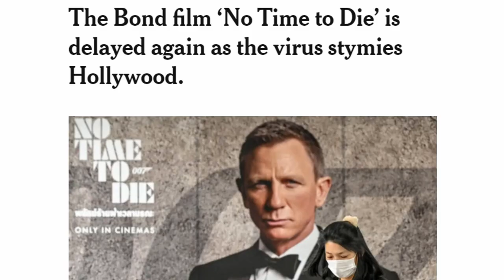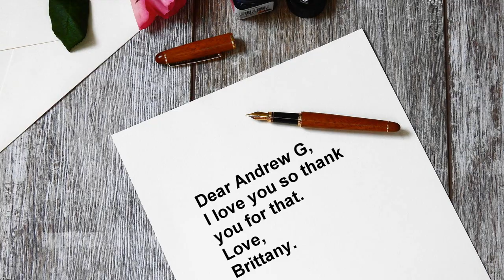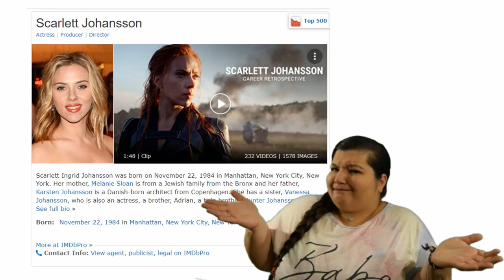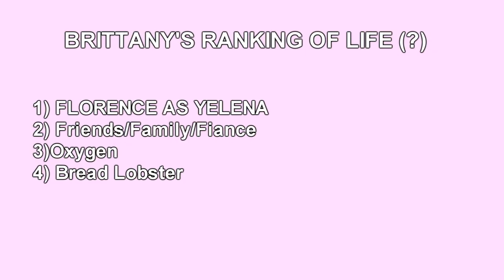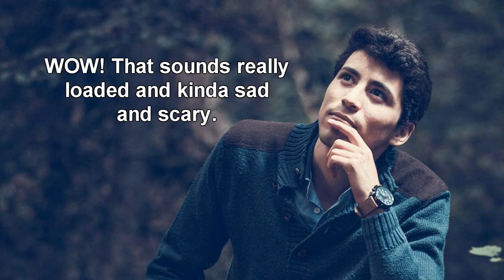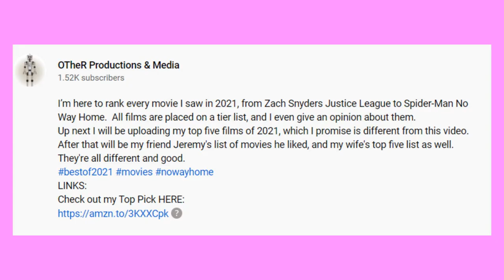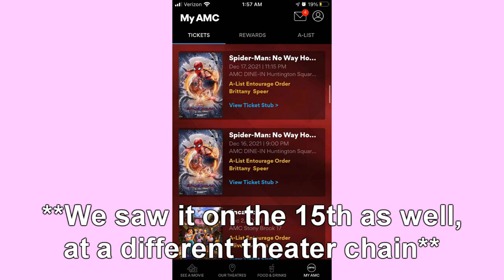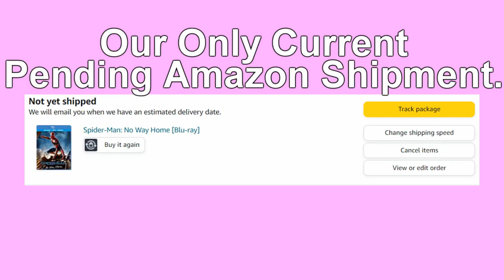Top Ten Films of 2021 with Brittany Speer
We're jumping into the top ten films of 2021, after seeing almost every movie released throughout the year.  Brittany is here with a unique list with everything from House of Gucci all the way to Bo Burnham's Inside.

Chapters:
Cold Open: 0:00
Preamble: 0:13
Honorable Mention: 0:27
Number Ten: 0:55
Number Nine: 1:14
Number Eight: 1:32
Number Seven: 1:50
Number Six: 2:10
Number Five: 2:39
Number Four: 3:31
Number Three: 3:56
Number Two: 5:45
Sponsor Message: 7:23
Number One: 9:27
Closing: 12:05